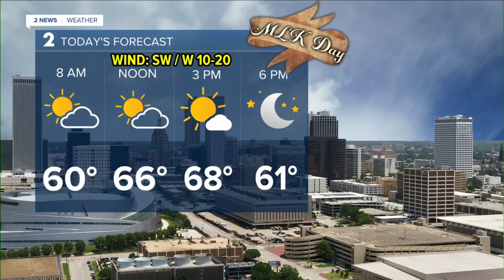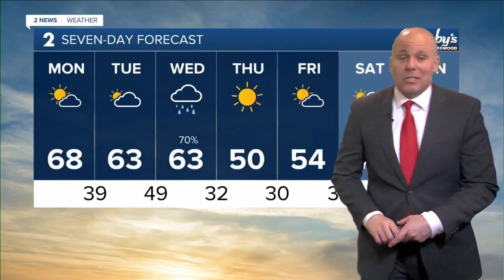Expect a beautiful day for MLK Day plans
Today will be the warmest day of the week; Rain chances increase by midweek